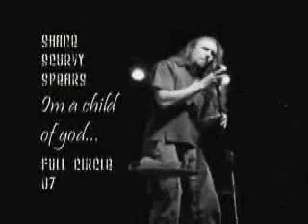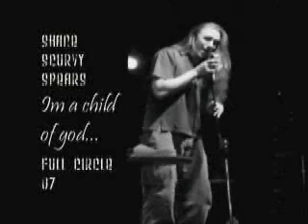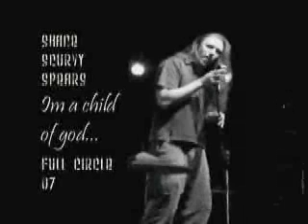Child of God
Live at full circle